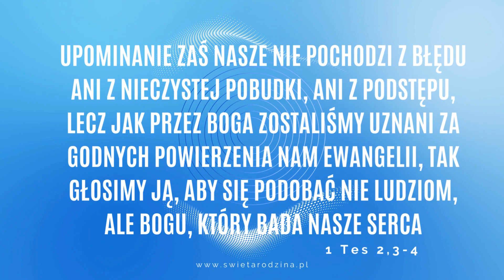Chrześcijańskie upominanie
Chrześcijański sposób przeżywania życia proponuje odmienne od przyjętych standardy zachowań. Dużo mówi się o empatii, czyli zdolności odczuwania stanów psychicznych innych osób. Chrześcijaństwo licytuje wyżej. Mówi o współcierpieniu. Jezus Chrystus nie tylko powiedział do całej ludzkości: Współczuję z wami. Czas leczy rany. Jakoś sobie poradzicie. Napiszmy kolorowymi kredkami na chodniku, że mamy tego dość. Podświetlmy pałac kultury i nauki w Warszawie na znak protestu. On współcierpiąc z ludźmi, wziął ich winę na siebie. Umarł za nas. Bagatela. Swoje życie za życie innych.
Przebaczenie. Większość religii ma w swoich założeniach nieomal obowiązek zemsty i odwetu. Przebaczenie nie ma uzasadnienia, w przypadku np. śmierci najbliższych. Chrześcijaństwo ma na uwadze przebaczenie jako fundament tożsamości osoby wierzącej. Dlatego nie zdziwiła przed laty postawa Jana Pawła II, który pojechał do więzienia, aby odwiedzić zamachowca Ali Agca i powiedzieć, że mu przebacza. Oczywiście chrześcijaństwo nie akceptuje ideologicznego pacyfizmu, mówiącego rezygnacji z obrony siebie i bliskich. Ali Agca jeszcze wiele lat był zdumiony przebaczeniem ze strony papieża, ale swoją karę musiał odsiedzieć.
Również upominanie w wykonaniu chrześcijan pozwala znaleźć taki sposób wypowiadania się, że osoba, która powinna być poinformowana o swoim grzechu, błędzie będzie w stanie przyjąć strofowanie.